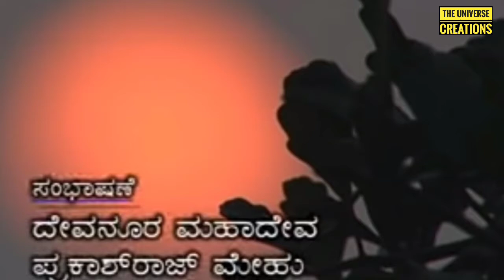ಕುಸುಮಬಾಲೆ! ಎತ್ತಣ ಮಾಮರ...! ಎತ್ತಣ ಕೋಗಿಲೆ..?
ದೇವನೂರು ಮಹಾದೇವ✍🏼  Edited: Sri Sagar